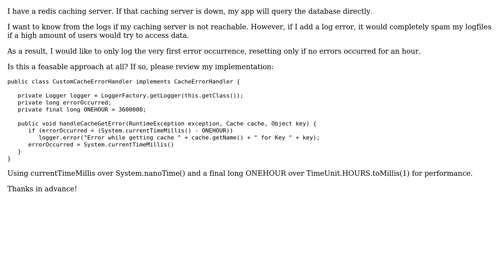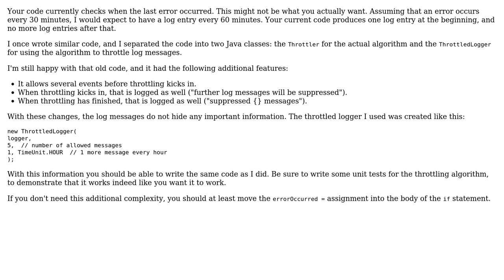Java: Only log first error occurrence (with hourly reset)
With thanks & praise to God, and with thanks to the many people who have made this project possible! | Content (except music & images) licensed under CC BY-SA | Music | Images & others | With thanks to user TeaCup user Roland Illig and the Stack Exchange Network Trademarks are property of their respective owners. You are responsible for your own actions.